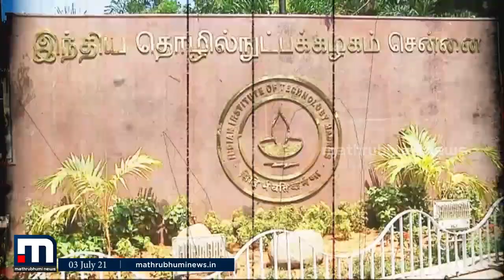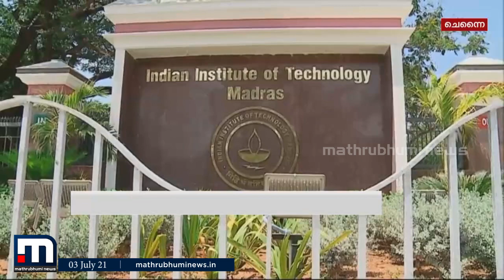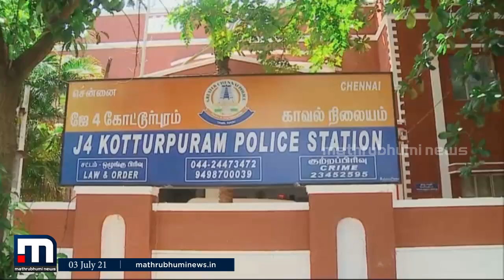മദ്രാസ് ഐഐടിയില്‍ ജാതി വിവേചനം- മലയാളി അസി: പ്രഫസര്‍ രാജിവച്ചു | Mathrubhumi News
മദ്രാസ് ഐഐടിയില്‍ ജാതി വിവേചനം- മലയാളി അസി: പ്രഫസര്‍ രാജിവച്ചു

Happy viewing!